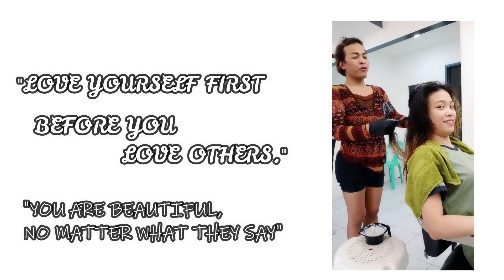ASH BROWN HIGHLIGHTS FOR COLORED HAIR || MAROSE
Hey Guys !

Sharing with you the video on how I achieved my beautiful hair with highlights.